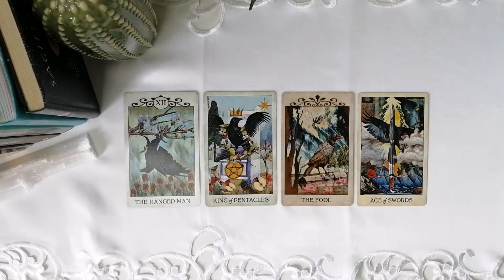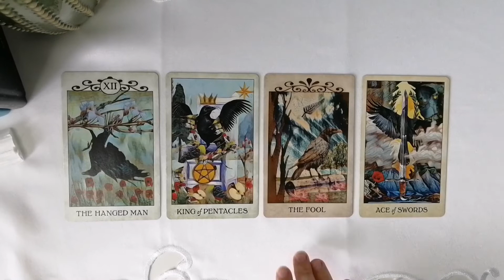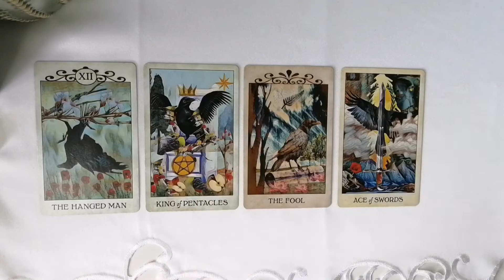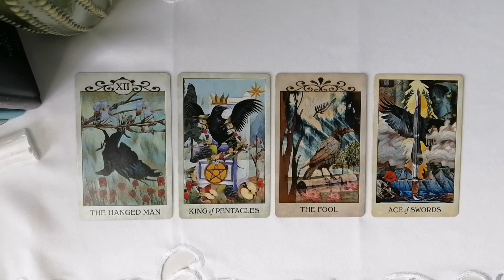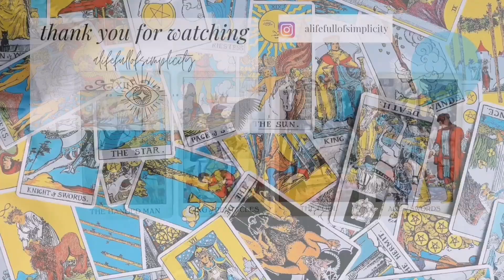Cozy Tarot Sundays | September 5 - September 11 Week Ahead Forecast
↶open me↷

Welcome back to another Cozy Tarot Sunday! Today, I'll be reading the weekly forecast for September 5 - September 11.

･ ｡ﾟ☆: *.₊✧₊.* :☆ﾟ.

･ ｡ﾟ☆: *.₊✧₊.* :☆ﾟ.

･ ｡ﾟ☆: *.₊✧₊.* :☆ﾟ.

If you wish to follow Minerva Siegal, you can do so

  - US options:
• Amazon US - Crow tarot
• Amazon US - Tarot for Self-Care

  - Canada options:
• Amazon CA - Crow tarot
• Amazon CA - Tarot for Self-Care

･ ｡ﾟ☆: *.₊✧₊.* :☆ﾟ.

･ ｡ﾟ☆: *.₊✧₊.* :☆ﾟ.

･ ｡ﾟ☆: *.₊✧₊.* :☆ﾟ.